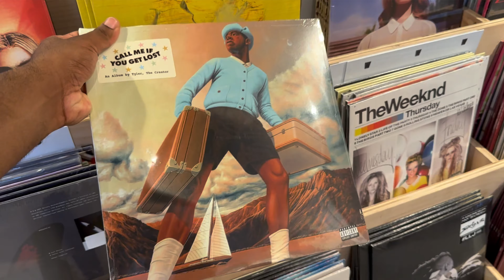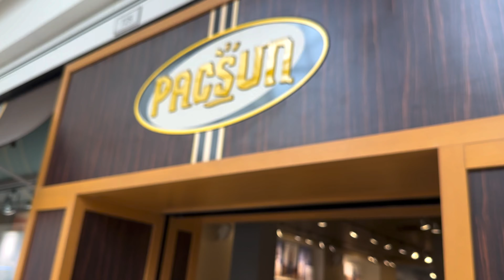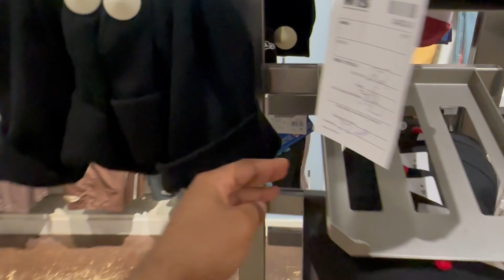Exploring The Nightlife In Minnesota & More! (vlog)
Wassup YouTube family, this is part 3 from my time in Minnesota. In this vlog we had went to a few clubs in downtown Minneapolis and then from going to another mall to just kicking it with family that's all that happened. IM not gone lie Minnesota y'all really showed out for the kid. I honestly can't wait to comeback and visit. I got more heat otw!